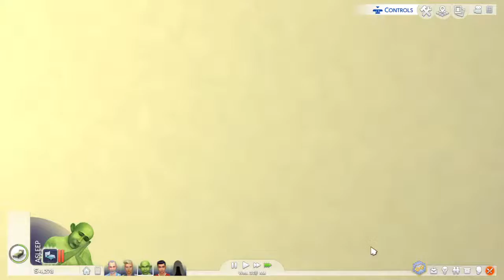The sims with 2 youtubers and random and thier sims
THE DEAR LEADER JIM PICKENS